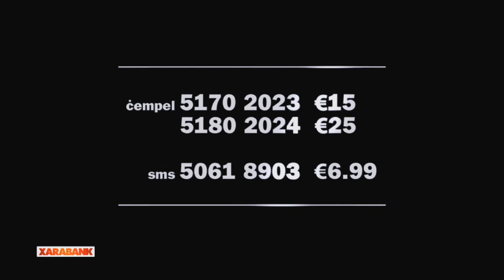Xarabank - Annabelle Vassallo F'Xarabank (clip Hospice Malta)